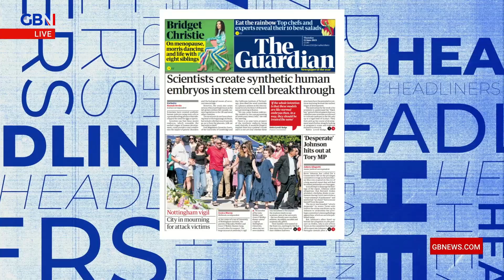Scientists create synthetic human embryos in stem cell breakthrough 🗞 Headliners